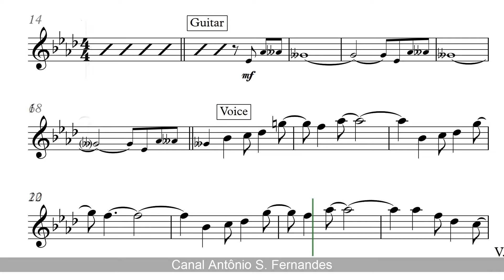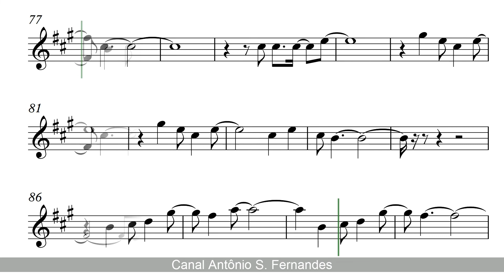And I Love Her - Lennon & Mcartney [Sheet Music] Alto Sax PlayAlong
The Pure Pitch Method - Perfect Pitch Ear Training

"And I Love Her" is a song recorded by English rock band the Beatles, written primarily by Paul McCartney and credited to the Lennon–McCartney partnership. It is the fifth track of their third UK album A Hard Day's Night and was released 20 July 1964, along with "If I Fell", as a single release by Capitol Records in the United States, reaching No. 12 on the Billboard Hot 100.
The Beatles performed "And I Love Her" just once outside EMI Studios; on 14 July 1964 they played it for an edition of the BBC's Top Gear radio show, which was broadcast two days later. "And I Love Her" has been covered by a variety of artists, including Esther Phillips, Kurt Cobain and Cliff Richard.

"And I Love Her" é uma canção gravada originalmente pela banda britânica The Beatles para o álbum A Hard Day's Night, lançado em 1964 como trilha sonora do filme A Hard Day's Night (intitulado no Brasil como Os Reis do Iê Iê Iê). Composta pelo cantor e baixista Paul McCartney para sua então namorada Jane Asher, foi um dos maiores sucessos dos Beatles, bem como de McCartney, que relembra a canção até os dias atuais em suas performances.
A música foi regravada por vários artistas ao longo dos anos, como Bob Marley, Sarah Vaughan, Julio Iglesias e Diana Krall. Em 1970, a cantora brasileira Rita Lee gravou uma versão psicodélica da música para o seu primeiro disco solo Build Up.